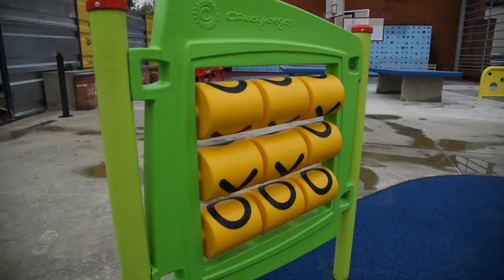El Parque de la Estación permite disfrutar de un nuevo espacio público y verde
Los vecinos de Almagro y Balvanera ya pueden disfrutar de la primera etapa del Parque de la Estación, un nuevo espacio público y verde de 4.000 m2. La obra, llevada adelante por el Gobierno de la Ciudad a través del Ministerio de Desarrollo Urbano y Transporte, recuperó y transformó un terreno ferroviario en desuso en un nuevo punto de encuentro equipado con un anfiteatro, juegos infantiles, áreas deportivas, caniles y mobiliario urbano para el disfrute de todos.